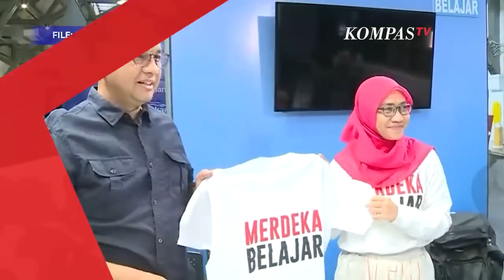JK Komentari Elektabilitas Anies Baswedan: Dulu Trump Juga Rendah Sekali!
JAKARTA, KOMPAS.TV - Mantan Wakil Presiden Jusuf Kalla (JK) komentari soal elektabilitas Bakal Calon Presiden Anies Baswedan yang lebih rendah dari 2 Bacapres lain yakni Ganjar Pranowo dan Prabowo Subianto.

JK menilai 1200 koresponden dalam survei tidak bisa menggambarkan suara 205 juta pemilih dalam pilpres 2024.

JK juga membandingkan elektabilitas Anies dengan Donald Trump saat mencalonkan diri sebagai presiden ke-45 Amerika Serikat.

"Trump juga rendah sekali elektabilitasnya menurut peneliti, tapi Trump terpilih," ujar JK.